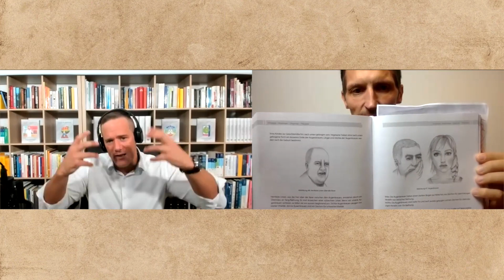😳 Was Dein Gesicht über Dich aussagt 😊 - André Blank zu Gast bei Krank war gestern!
Wenn Dich das Thema interessiert, dann findest Du unter folgendem Link weitere Informationen
Dort findest Du auch eine Leseprobe zum Buch.

Zitat Kai Brenner von Krank war gestern:
Gesichtsdiagnostik - Es ist schon unglaublich, was man aus dem Verständnis von Yin und Yang alles in unserem Gesicht lesen kann. André Blank, Autor des Buches "InYologie" verrät mir im Interview, was man alles im Gesicht eines anderen Menschen erkennen kann.

Hol Dir jetzt Dein Gratis E-Book: 7 Bereiche für ein gesundes Leben - Für Körper, Seele und Geist.

Wir von Vivoterra sind überzeugt, dass wir alle ein Leben  in Vitalität verdienen – und dass wir das Potential haben, es für uns  selbst zu realisieren. Basis einer gesunden Lebensweise bildet dabei  eine gesunde Ernährung, kombiniert mit körperlicher und geistiger  Aktivität und Entspannung.